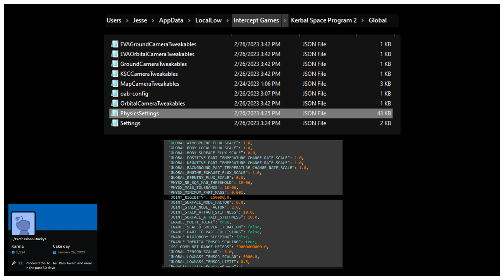KSP2: How To Fix Wobbly Joints